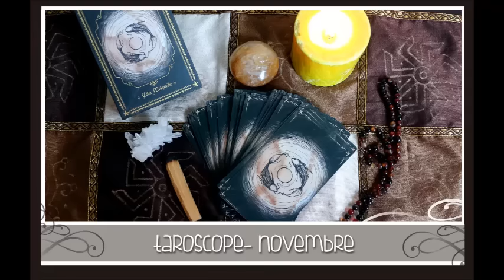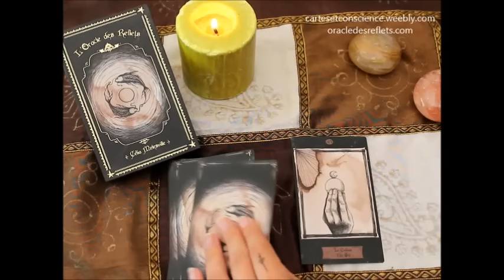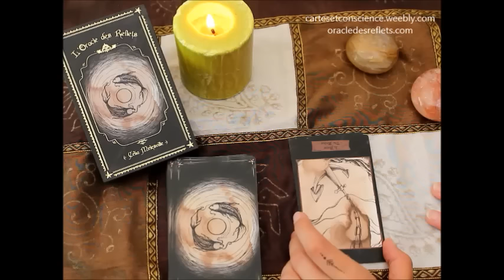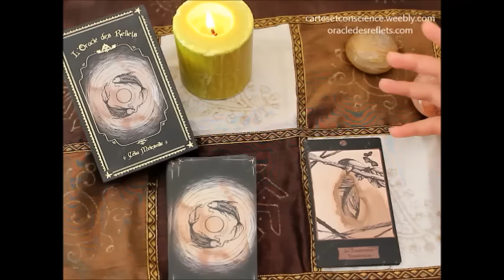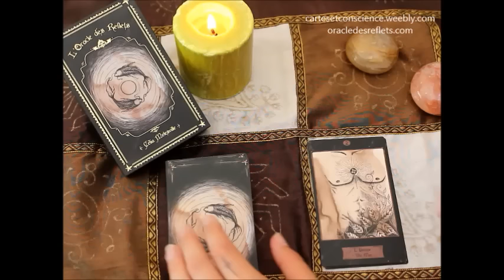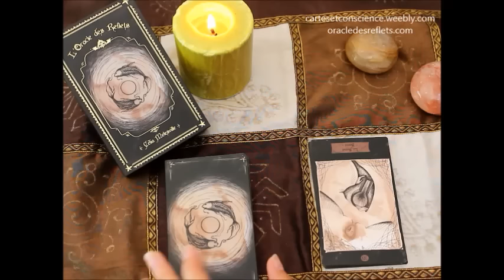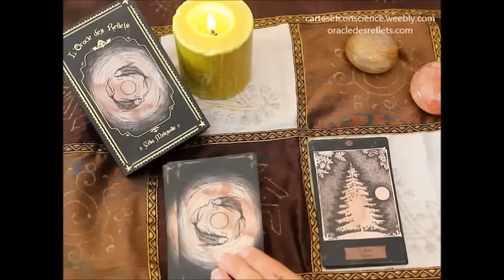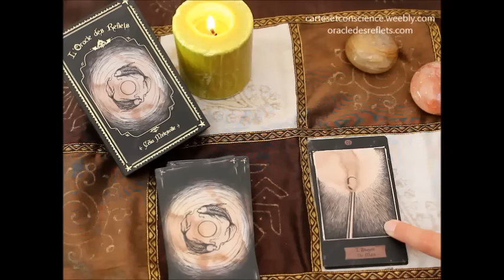Taroscope de Novembre